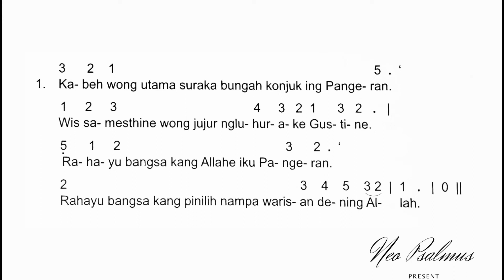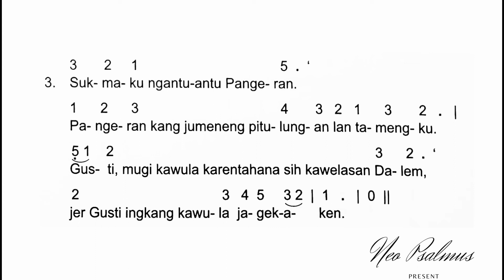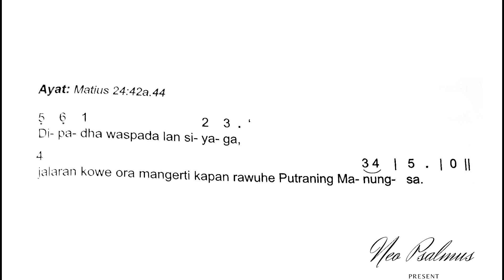Mazmur Tanggapan dan Alleluya MINGGU BIASA 19 Tahun C (Bahasa Jawa)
Mazmur Tanggapan (Mzm 33~Reff 598) dan Alleluya (764)
MINGGU LUMRAH 19 Tahun C

"Rahayu bangsa kang pinilih dening Pangran dadi ahli waris Dalem."

Buku Mazmur Tanggapan lan Alleluya (Basa Jawa) Komisi Liturgi Keuskupan Agung Semarang, kaca 410-411.

Monggo Ngaturaken Mazmur 💝💝
Neo Psalmus